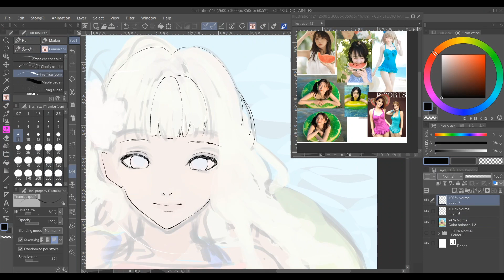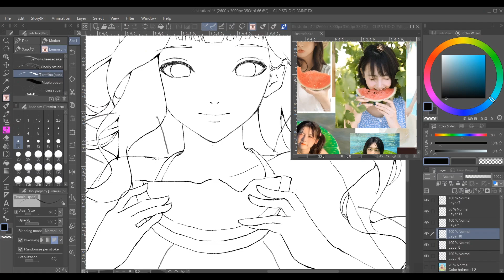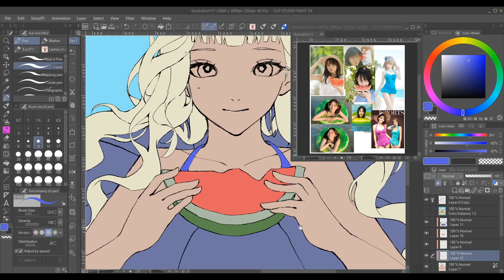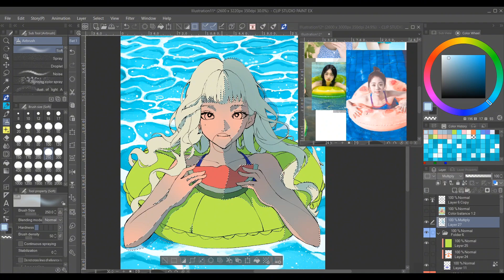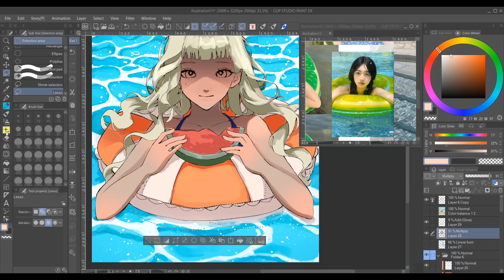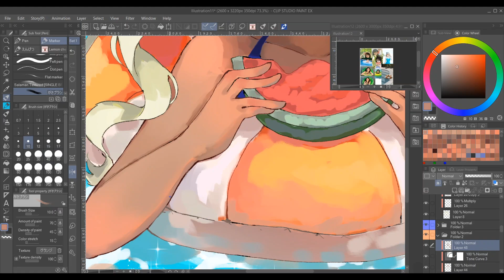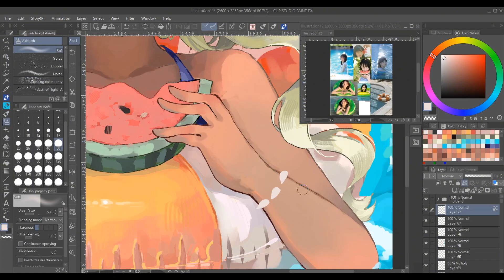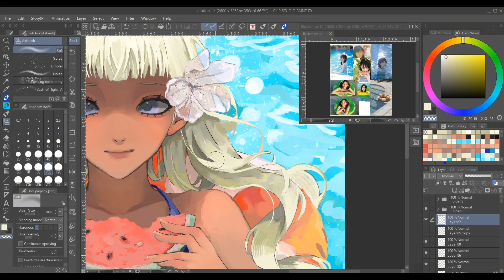[Speedpaint] OC | Clip Studio Paint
Draw with me my OC Michèle in the swimming pool!